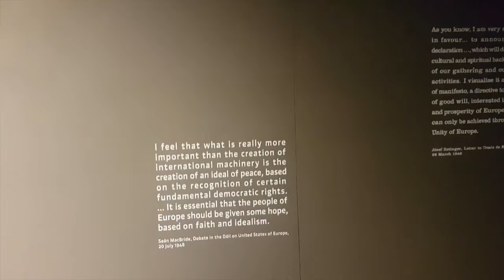DCU MPS | Weekly Vlog #15 ~ Ross Boyd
In his grand return to the Weekly Vlog for semester 2, Ross Boyd takes us on an adventure to the snowy (well, sleety) Brussels to visit the European Parliament!

Love Vlogs? Love MPS!